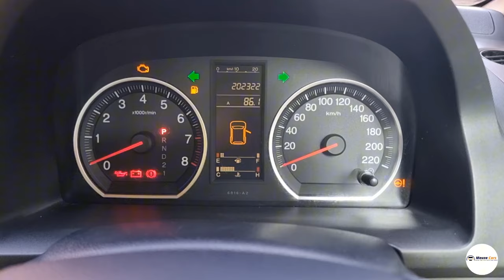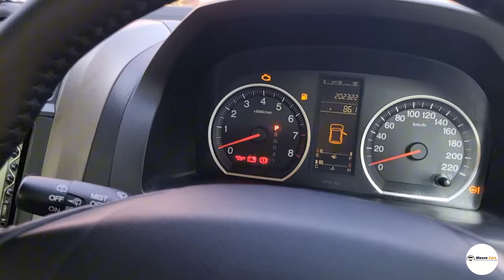Honda CRV 2.0 AT 2007 - Tua Tua Begini Masih Enak Diliat Cing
Kalian bisa hubungi atau Whatsapp team marketing kami yaa :

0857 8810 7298 ( Bang Ikhsan )
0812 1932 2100 ( Bang Asep )
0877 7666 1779 ( Bang Ridwan )
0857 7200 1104 ( Bang Hairul )